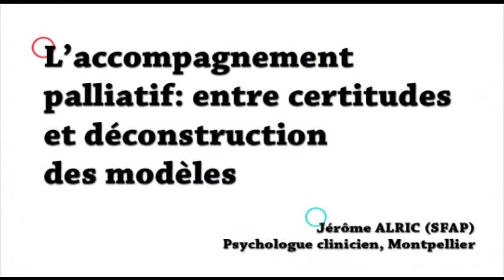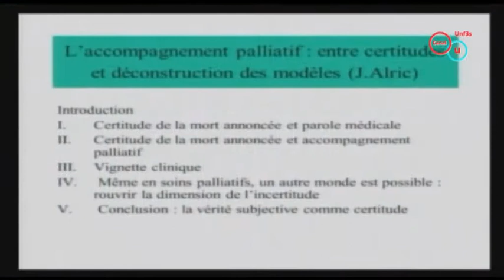L'accompagnement palliatif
L'accompagnement palliatif entre certitudes et déconstruction des modèles.
Jerome ALRIC - Actes du Colloque 2013